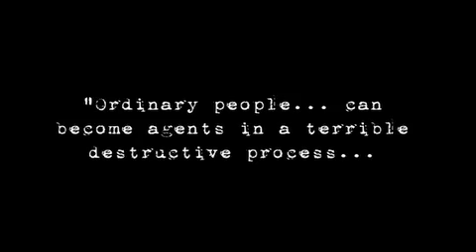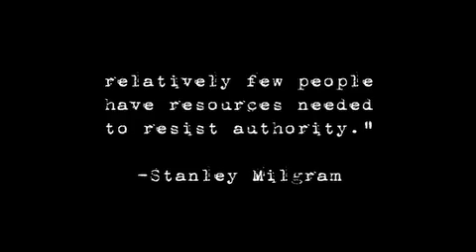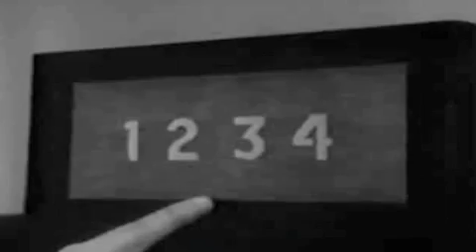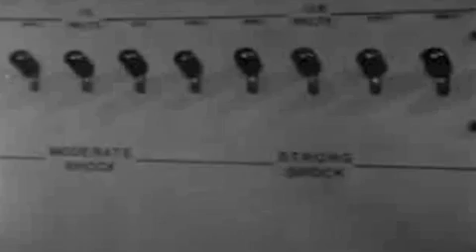the milgram studies - do as you're told. Obey!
July 4th was Independence Day. But just how much independence do you have from the most powerful social force there is? This week, we take a look at one of the most controversial psychological experiments of the 20th century and ask: do you have what it takes to resist a malignant authority?